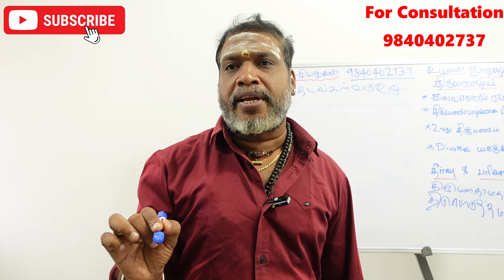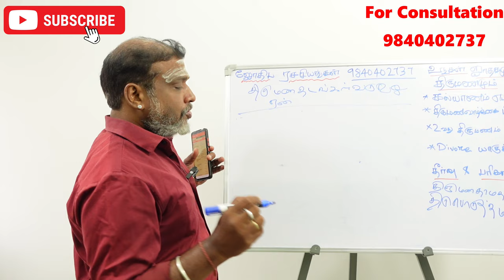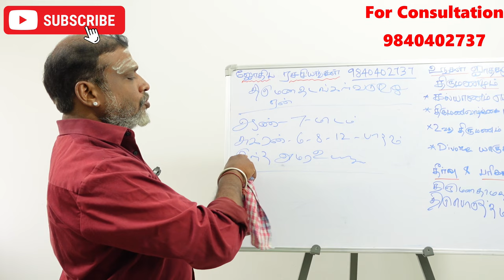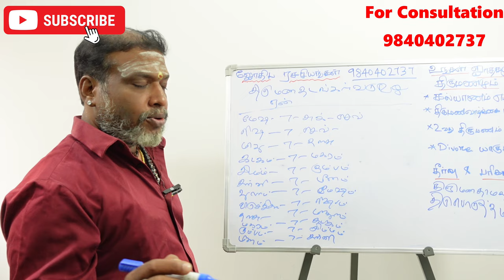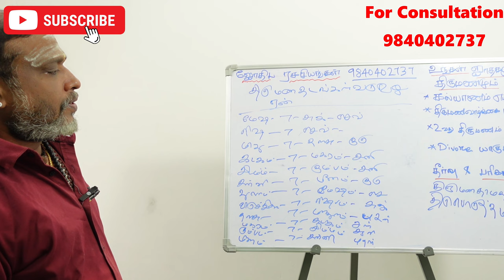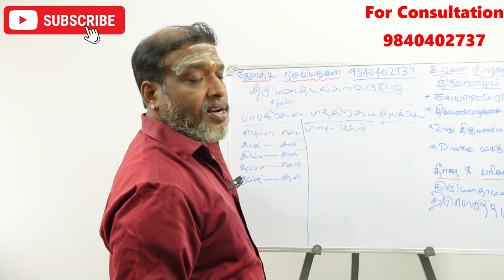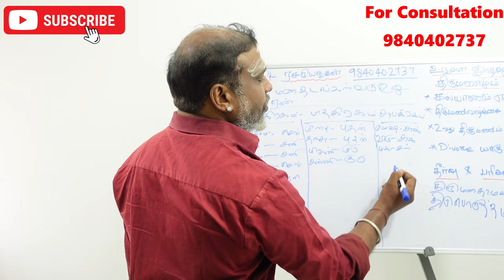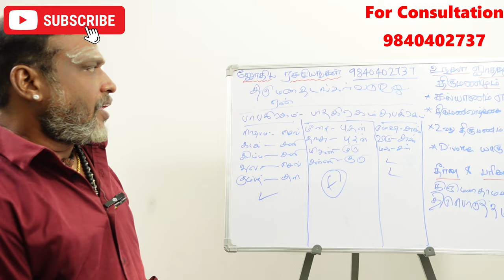திருமண தடங்கல் வருவது ஏன் ? | thirumana thadangal | Jothida ragasiyangal | marriage delay reason